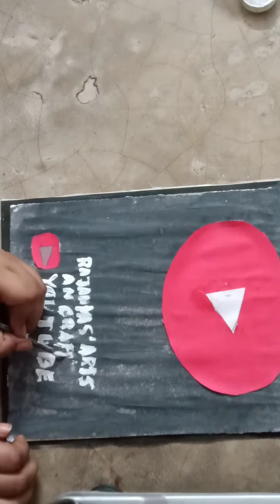How to make a play button with cardboard in covid 19 part 2